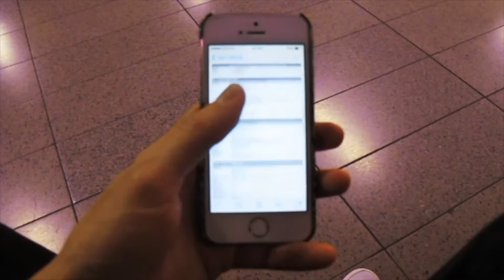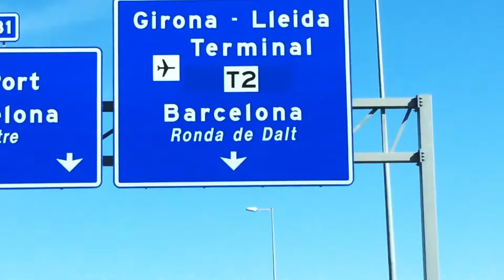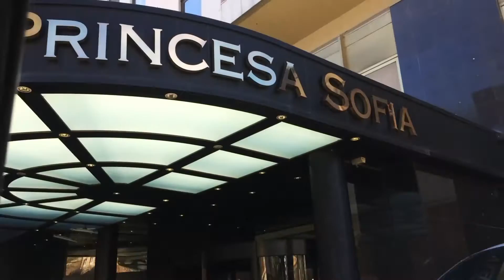BARCELONA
Selamlars, bu Vlog 'Abi sen nasıl para kazanıyosun ya?' diyenlere gelsin. Dünyanın en önemli ajanslarından biri olan Wieden+Kennedy'i temsilen Barcelona'da bulunmaktayım. Her şeyi çekebilseydim daha da güzel bi Vlog olucaktı ama bununla idare edicez artık. İyi seyirler.